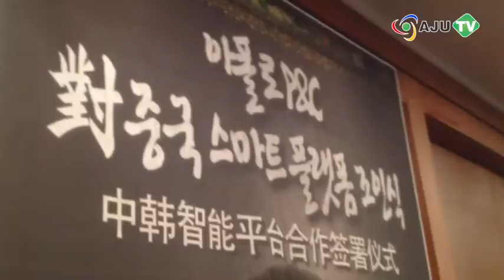[AJU TV] 한류콘텐츠, 스마트 플랫폼으로 중국진출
국내 콘텐츠 기업인 아폴로플래닛앤콘텐츠(APOLLO PNC)는 12월 12일(금),
중국 TCL, 하이센스, 샤오미, LeTV와 합작 조인식을 갖고 해당 기업에 한류 콘텐츠의 독점공급 계약을 체결 했다고 밝혔다.

이를 통해 중국 굴지의 스마트폰, 스마트TV 제조사에 한류콘텐츠를 제공하게 되며 앞으로 중국 스마트플랫폼에 한류 콘텐츠 진출이 활발해 질 것으로 기대된다.

기존 방영권 판매와 더불어 스마트플랫폼 등 다양한 온라인 기반의 동영상 서비스 플랫폼으로의 진출을 통해 한류 콘텐츠의 '제값받기'에도 기여할 것으로 예상된다.